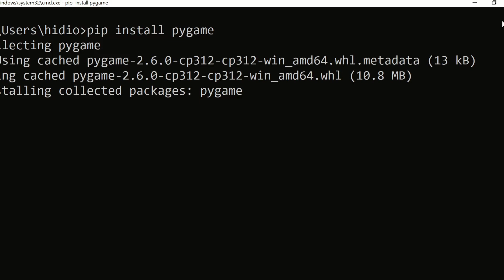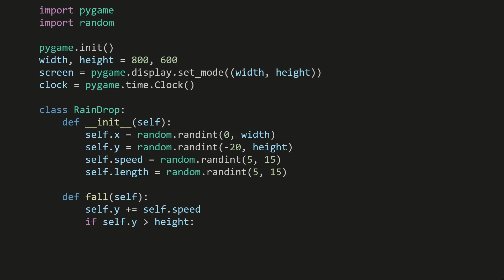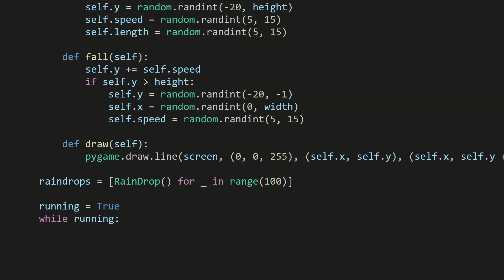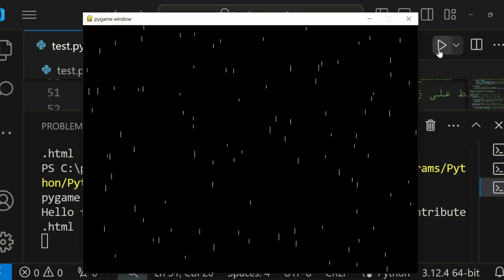شاهد محاكاة لتأثير المطر باستخدام بايثون ! Rain Simulation Using Python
استمتع بتجربة سحرية مع هذا الفيديو الذي يقدم محاكاة واقعية لتأثير المطر باستخدام لغة البرمجة بايثون! في هذا الفيديو، ستتعلم كيف يمكن استخدام الأكواد البرمجية لإنشاء تأثير مذهل يسلب الأنفاس. شاهد كيف تتساقط قطرات المطر بشكل تفاعلي وجذاب، وكأنك تعيش اللحظة. سواء كنت مبتدئًا في البرمجة أو خبيرًا، ستجد في هذا الفيديو إلهامًا جديدًا لتطوير مهاراتك الإبداعية. لا تفوت الفرصة، اضغط على زر الإعجاب وشارك الفيديو مع أصدقائك!
Experience the Magic: Realistic Rain Simulation Using Python

Discover the enchanting world of programming with this captivating video that showcases a realistic rain simulation using Python! Watch as raindrops fall gracefully on your screen, creating a mesmerizing visual effect that feels almost real. Whether you're a programming enthusiast or just looking to explore the creative side of coding, this video will inspire you to try something new. Learn how to create stunning visual effects with just a few lines of code and take your Python skills to the next level.